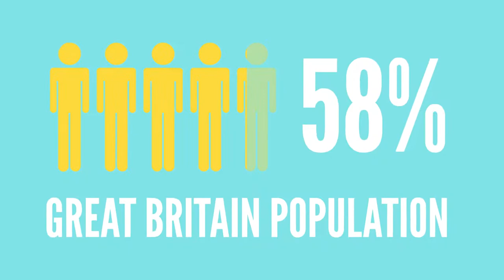Public Fears Drive Demand for Electrostatic Spraying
Unease regarding the cleanliness of public facilities and distrust of other's personal hygiene has led to a demand for more efficient and effective cleaning services.

According to a recent article published by the Associated Press;

Hygiene concerns related to Covid-19 have left 58% of the Great Britain population uncomfortable using public devices such as card readers, with 54% feeling the same way about public toilets.

80% of Brits are paying more attention to handwashing and cleanliness.

Of those, 70% say it’s because they can’t be sure other people share their hygiene standards.

[...] 35% feel uncomfortable eating in a fast-food restaurant or café and 33% are uncomfortable about taking part in a group class at the gym.

The concerns have resulted in a significant spike in demand for increased cleaning frequencies, better disinfectants, and more effective technologies.

The solution?

Electrostatic spraying.